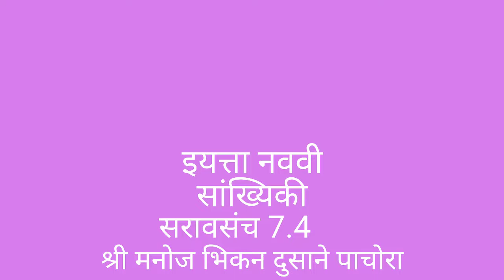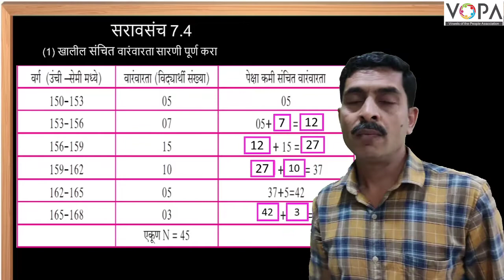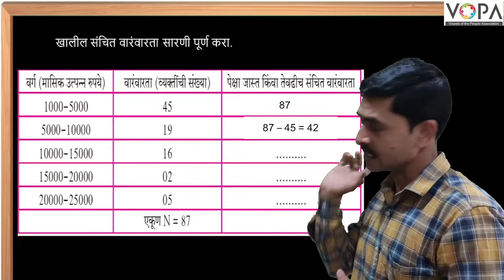९ वी | गणित | सांख्यिकी | सराव संच ७.४ | V12 | VSchool